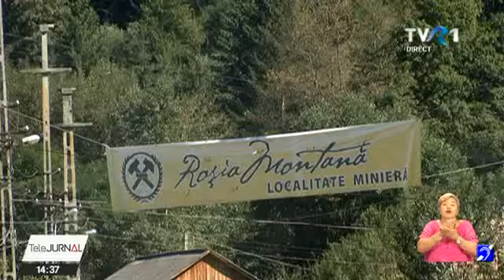Roșia Montană a fost inclusă în patrimoniul UNESCO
Comitetul Patrimoniului Cultural UNESCO a decis, marţi, înscrierea sitului Roşia Montană în Patrimoniul Cultural Imaterial al Umanităţii.